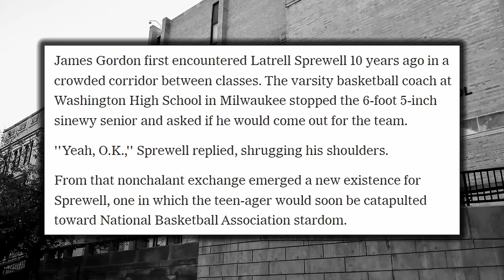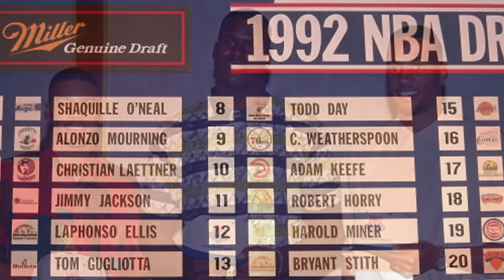Latrell Sprewell: From CHOKING HIS COACH to Playing in The Finals! A STORY OF REDEMPTION | FPP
He didn't start playing organized basketball until he was a high school senior, yet became a multiple time NBA All Star and even an All NBA player. But that's the part of LAtrell Sprewell's story that you don't hear; as after making one big mistake by choking his head coach PJ Carlesimo, that's become what you automatically associate his name with, or maybe it's his infamous quote that he "has a family to feed" as he turned down $21 Million Dollars. But Latrell Sprewell was one of the most exciting, talented and underrated players of his generation. He took the JuCo route before suiting for the Alabama Crimson Tide during his upperclassmen years, alongside guys like Robert Horry and JAmes "Hollywood" Robinson. He was drafted as a raw prospect to the Don Nelson led Warriors, where he injected life into a team that was seeing the quick decline of their stars, Chris Mullin and Tim Hardaway. Chris Webber would join him briefly, but that was over as quicly as it had started; and Sprewell the next few years as a great player on a bad team. But a mistake in December, 1997 saw him choke his coach and be given the longest non-drug related suspension in NBA history at the time; and even though he made a mistake, he was painted as a villain and became a scapegoat, even though he was definitely provoked. His career could have been over, but the New York Knicks would take a chance on him; and he would more than redeem himself with the New York Knicks alongside Allan Houston, Patrick Ewing and Larry Johnson; as Sprewell was the X-FActor of their 1999 NBA FInals run. He would help the Knick transition out of the PAtrick Ewing era, before spending his final seasons with the Minnesota TImberwolves, teaming with Kevin Garnett and Sam Cassell to give the the Timberwolves their first and only Western Conference Finals Appearance. But then his career ended abruptly after he was worth more than he was being offered. So even there's a couple blemishes on Sprewell's career, he was one of the most popular during the 90s whose on-court game doesn't get nearly the respect it deserves.